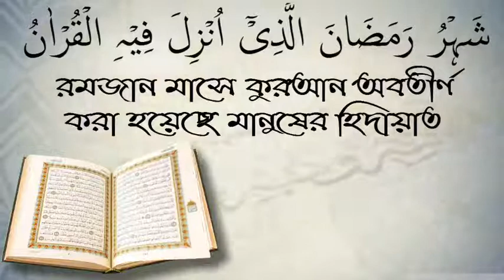কোরবানি কোন শ্রেনির ব্যক্তির উপর ফরজ শায়েখ মুহাম্মাদ হাফেজ উদ্দিন